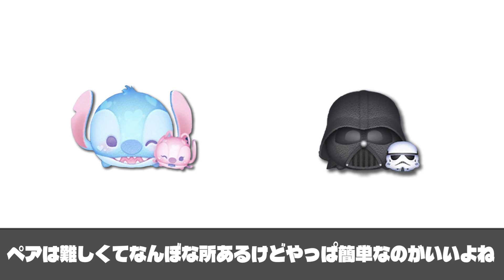【三ヶ日】僕の悩みを聞いてください 【ツムツム】